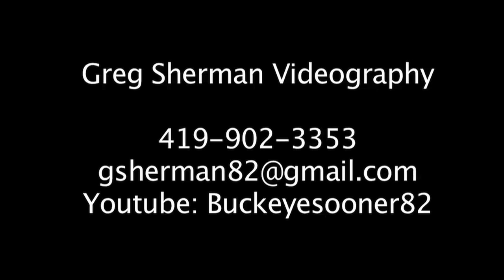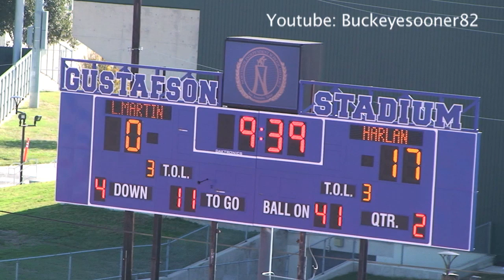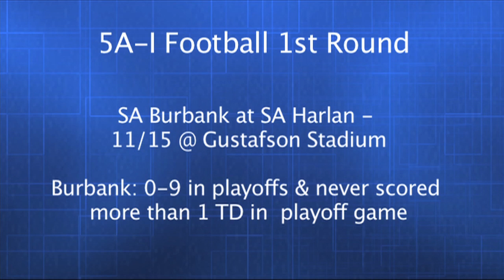Harlan Slams Martin, Wins 14-5A-I Title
San Antonio Harlan ran for 337 rushing yards, forced 3 turnovers, and scored 3 touchdowns following 4th down stops in beating Laredo Martin 48-21 for the 14-5A-I title.  The Hawks became the 1st SA area team to ever go 10-0 in their 2nd season of football.